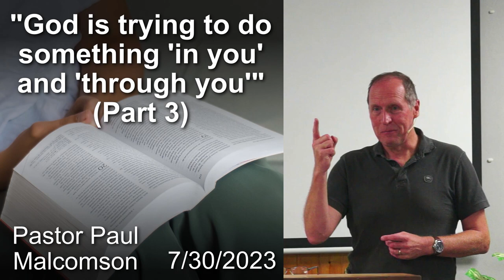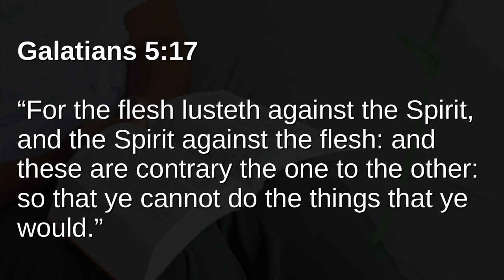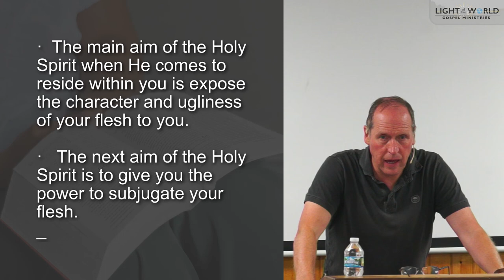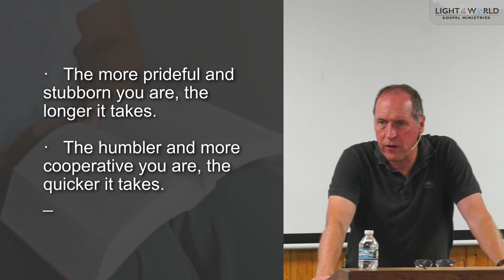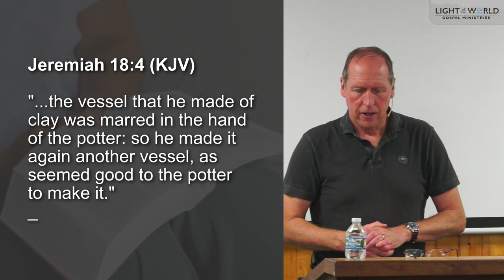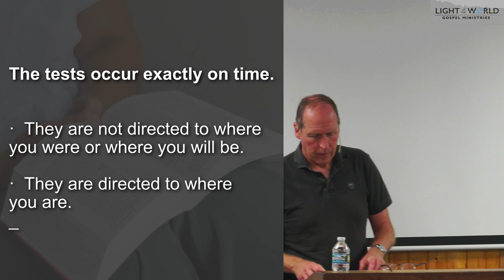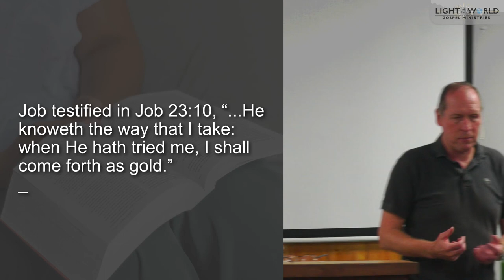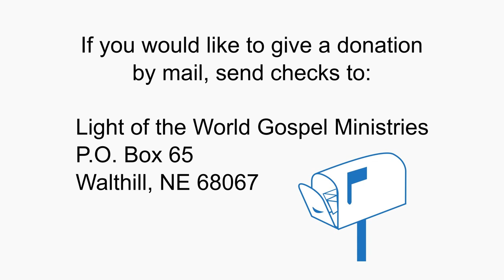"God is trying to do something 'in you' & 'through you'" (Part 3) - Pastor Paul Malcomson - 7/30/23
Opening scripture: Galatians 5:17
Recorded on 7/30/23 at Light of the World Gospel Ministries located in Walthill, NE.

Timestamps:
0:00 (Excerpt Preview)
0:36 Intro & Scripture
1:10 Sermon Begins
6:15 DNA
8:50 Personal Experiences
11:42 The Influence of Others
15:00 The Lies & Temptations of Satan
18:18 Counteracting Your Flesh
37:32 Burning Off the Dross